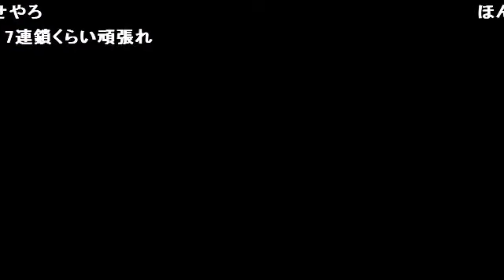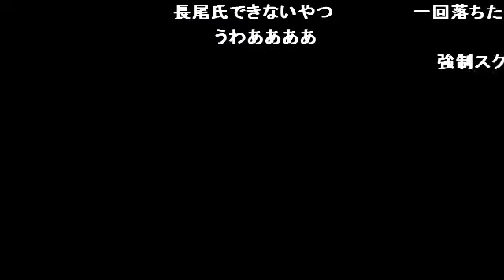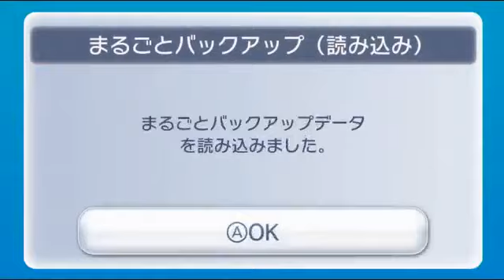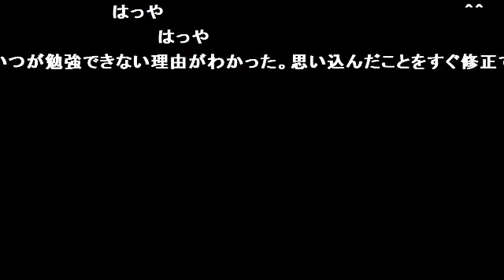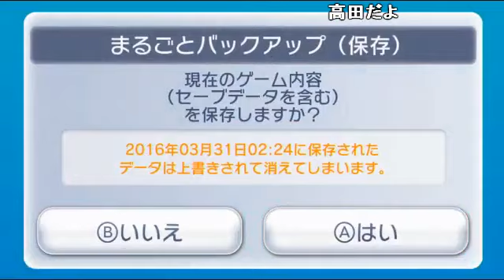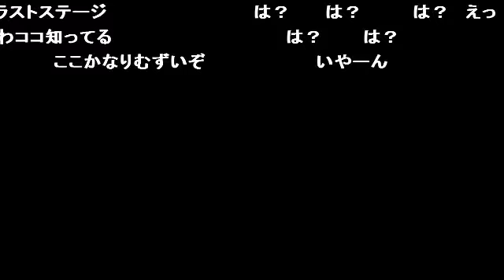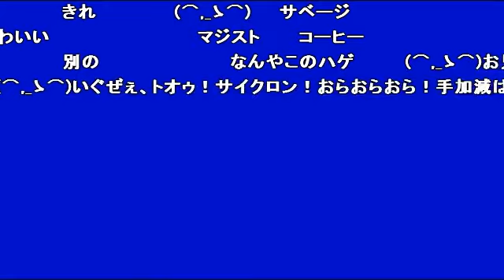【実況】もこうが『ドンキーコング2』をやる #16